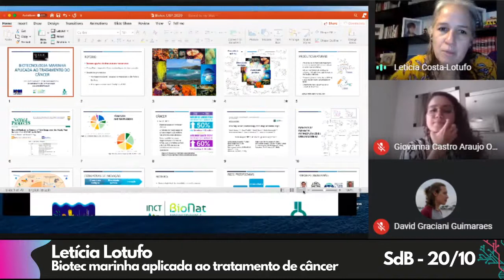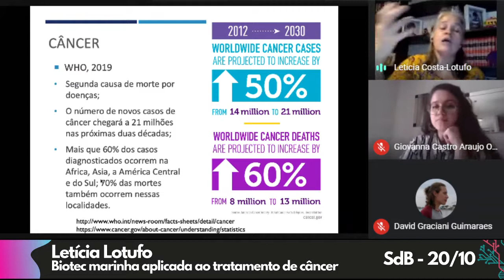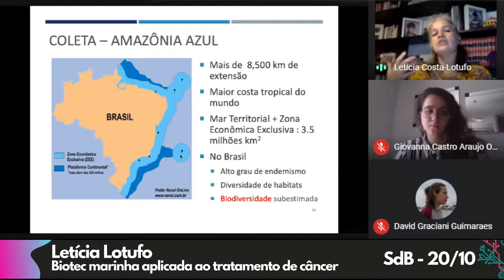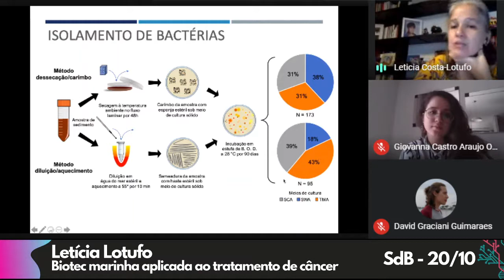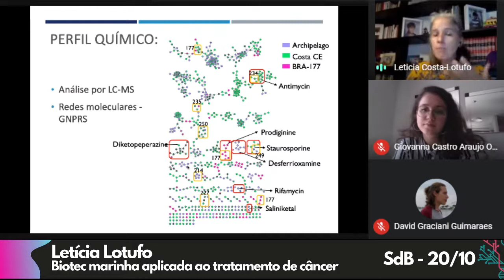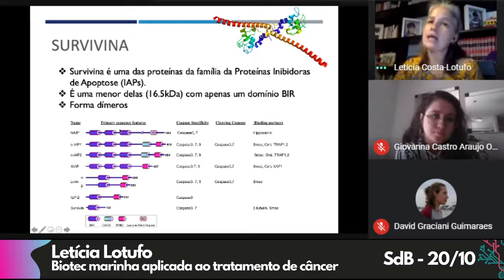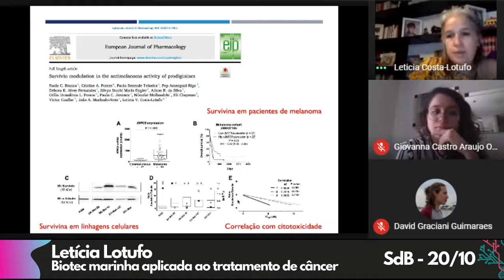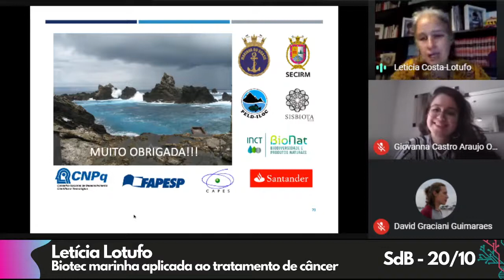Biotecnologia marinha aplicada ao tratamento de Câncer - Letícia Lotufo // IIISdB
A área da biotecnologia azul abrange técnicas e inovações a partir do ambiente marinho para áreas como biocombustíveis, cosméticos e fármacos. É na área de fármacos anticâncer que o laboratório da professora Letícia Lotufo trabalha em busca de novas possibilidades a partir da biodiversidade brasileira. Os diferenciais da pesquisa realizada na USP está no uso do método metagenômico e a Prospecção alvo-direcionada, com o intuito de uso de drogas que agem de forma específica em células cancerígenas. A Prof. Dra. Letícia Lotufo é Titular e Chefe do Departamento de Farmacologia do ICB e membro titular da Academia de Ciências do Estado de São Paulo (ACIESP).

Essa apresentação foi gravada durante a III Semana de Biotecnologia USP, no dia 20 de outubro de 2020.